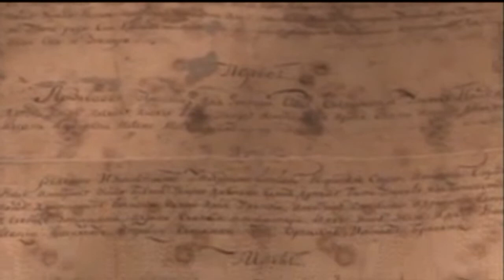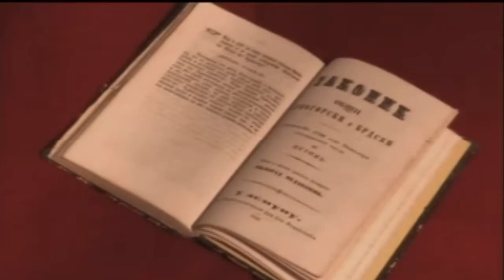PETAR I PETROVIĆ NJEGOŠ (SVETI PETAR CETINJSKI 1782–1830)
Četvrta crnogorska dinastija, Petrović-Njegoši su Crnom Gorom vladali 221 godinu – od 1697. do 1918. godine. Vladali su s prekidima od 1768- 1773 (Šćepan Mali) i 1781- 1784 (vladika Arsenije Plamenac).

Petar I Petrović Njegoš, kanonizovan kao Sveti Petar Cetinjski (Njeguši, 1748. — Cetinje, 1830.) je bio mitropolit crnogorski i vladar od 1782. do 1830. godine.

Petrović – Njegoš, Petar I

(Njeguši, 8. XI 1748 – Cetinje 31. X 1830), crnogorski mitropolit i gospodar od 1782. do 1830. godine. Proglašen je za sveca 1834. godine. Roditelji Petra I zvali su se Marko Damjanov Petrović i Anđelija Petrović, rođena Martinović iz Bajica. Petar I se rano zakaluđerio, po jednoj bilješci već 1760. godine, a u sedamnaestoj godini bio je jerođakon. Godine 1765. poveo ga je vladika Vasilije u Rusiju na školovanje. Vladika Vasilije je umro 1766. godine a Petar se vratio u Crnu Goru, gdje je stalno bio kod vladike Save, najčešće u manastiru Stanjevići. Čin arhimandrita je dobio 1773. Bio je član crnogorske delegacije koju je guvernadur Jovan Radonjić 1778. godine poveo u Rusiju. Pri povrtaku 1779. godine delegacija se zadržala u Beču i uputila memorandum austrijskom knacelaru Kaunicu i carici Mariji Terezi u kojem su od Austrije tražili pokroviteljstvo i finansijsku pomoć za Crnu Goru, a za uzvrat su ponudili da Crna Gora bude saveznik Austriji u ratu. Nakon što su se vratili u zemlju između guvernadura Radonjića i Petra I izbio je politički sukob. Guvernadur je pokušavao da održi politički primat u zemlji, koji je preuzeo nakon smrti Šćepana Malog i usled političke neaktivnosti vladike Save. Petar je morao da se izbori za nastavak vladavine dinastije Petrovića jer je vladika Sava za svog nasljednika odredio svog sestrića Arsenija Plamenca, koji je vladao od smrti vladike Save 1781. do 1784. godine. Za njegovog koadjutora postavljen je arhumandrit Petar Petrović. Nakon smrti vladike Plamneca 1784. godine Petar je izabran na mitropolitski položaj i za vladara Crne Gore.

On je otputovao u Beč s namjerom da u Rusiji bude posvećen za vladiku. Ruski ambasador u Beču nije mu odobrio pasoš za Rusiju, jer je Rusija podozrijevala od Petra zbog njegovog učešća u delegaciji koja je 1779. godine tražila pokroviteljstvo Austrije. Zbog toga je Petar otputovao u Sremske Karlovce, gdje ga je u oktobru 1784. hirotonisao karlovački mitropolit Mojsije Putnik. Posle zavladičenja vladika Petar I je ipak krenuo u Rusiju, odakle je na zahtjev ruske vlade protjeran zbog sumnje u njegovu odanost Rusiji. Dok je vladika boravio u Rusiji, Crnu Goru je 1785. godine napao skadarski vezir Mahmut – paša Bušatlija i tom prilikom zapalio cetinjski manastir i mnoge kuće a Crnogorce primorao da mu plate porez. Nakon povratka u Crnu Goru 1786. godine Petar I se posvetio sređivanju unutrašnjih prilika u zemlji. Rat Rusije i Austrije protiv Turske izbio je 1787. odnosno 1788. godine i Petar I se odazvao pozivu oba dvora da učestvuje u ratu protiv Osmanskog carstva. U Crnu Goru je stigao austrijski oficir Filip Vukasović koji je donio materijalnu i pomoć u naoružanju za Crnogorce. Između vladike i Vukasovića ubrzo je došlo do nesporazuma jer je Vukasović podržavao guvernadura Jovana Radonjića i one crnogorske glavare koji su bili protiv vladike Petra I. Ruski poslanik u Veneciji Tutomilin je došao u Crnu Goru i ubijedio Petra I da sarađuje sa Vukasovićem jer su Rusija I Austrija bili saveznici. Ovo ratovanje se neuspješno završilo za Crnogorce, a i po rusko – austrijsku koaliciju, pa su Rusija i Austrija sklopile mir sa Turskom u Jaši i Svištovu, 1791. odnosno 1792. godine.

Najveću opasnost po Crnu Goru je predstavljao Mahmut – paša Bušatlija koji je težio da je pokori. Do bitke sa skadarskim pašom došlo je u bjelopavlićkom selu Martinićima, kod brda Visočica, 11. jula 1796. godine, a zatim, septembra iste godine na Krusima. Turci su u ova boja bili poraženi, a u boju na Krusima poginuo je sam Mahmud – paša Bušatlija. Tada su u sastav crnogorske države ušli Bjelopavlići i Piperi. Petar I je iskoristio ove dvije velike pobjede da ustanovi državne institucije. U oktobru 1798. na skupštini u Stanjevićima donesen je Zakonik opšti crnogorski i brdski od 16 članova, koji je na skupštini na Cetinju 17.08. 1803. godine dopunjen sa još 17 članova. Ovim zakonom stvorene su osnove za učvršćivanje crnogorske države. Istog dana kada je izglasan Zakonik u Stanjevićima, na inicijativu Petra I ustanovljeno je i Praviteljstvo suda crnogorskog i brdskog (Kuluk), koji je imao i upravnu i sudsku vlast. Pri Praviteljstvu oformljena je Narodna kancelarija sa sjedištem na Cetinju koja se brinula za administrativne odluke suda...